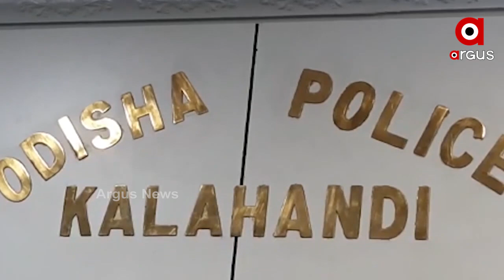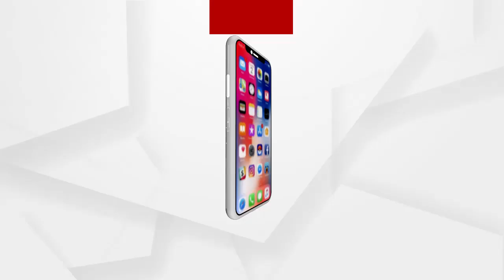କନ୍ଧମାଳ ଜିଲ୍ଲାର ବର୍ଡର ଅଞ୍ଚଳ ଜଙ୍ଗଲରେ ମାଓବାଦୀ ଓ ସୁରକ୍ଷା କର୍ମୀ ମଧ୍ୟରେ ଗୁଳି ବିନିମୟ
କଳାହାଣ୍ଡି କନ୍ଧମାଳ ଜିଲ୍ଲାର ବର୍ଡର ଅଞ୍ଚଳ ଲୁବେନଗଡ ଜଙ୍ଗଲରେ ମାଓବାଦୀ ଓ ସୁରକ୍ଷା କର୍ମୀ ମଧ୍ୟରେ ଗୁଳି ବିନିମୟ,ଜଣେ ମାଓବାଦୀ ମୃତ ସୂଚନା ଦେଲେ ଶ୍ରବଣା ବିବେକ ଏମ,ଏସିପି କଳାହାଣ୍ଡି...